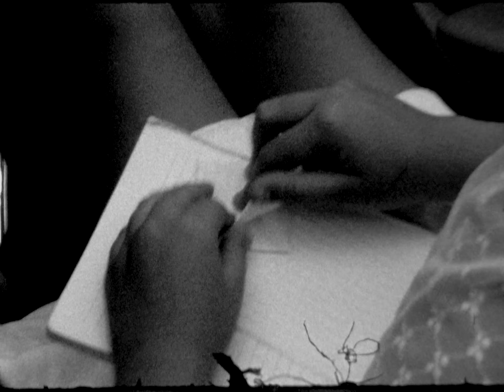Emma Platais Profundezas ft. Loli Molina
Dirección: Constanza Pérez
Produced by: Violeta Films
Talent: Isabel Barrera y Emma Platais
Cinematography: José barrera
Edit: Ana Cardona Quintana
Develop and Scanned: Labtabk
Picture Car: Ana Cardona